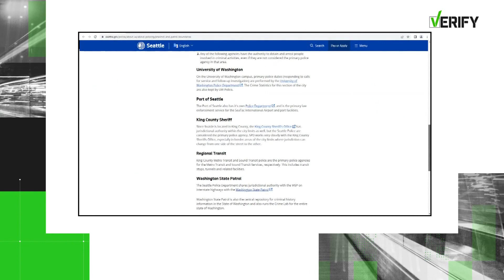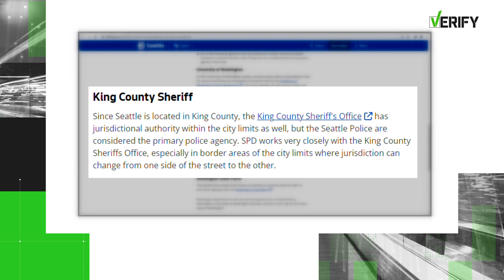Yes, the Spokane County Sheriff does have jurisdiction in the City of Spokane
Sheriff Ozzie Knezovich wrote a letter to WSDOT stating he plans to clear out the homeless camp near I-90 by mid-October.  State law says he can act within the city.